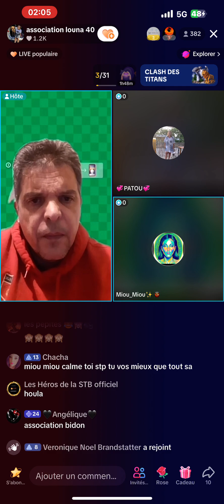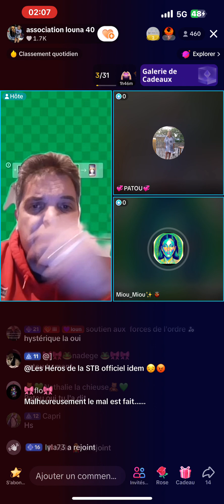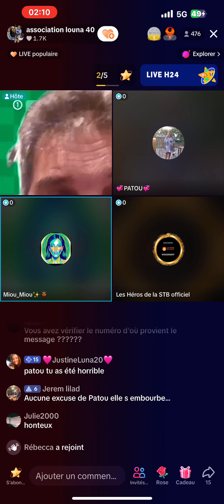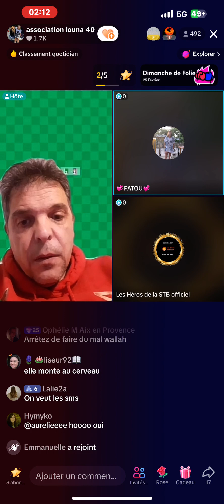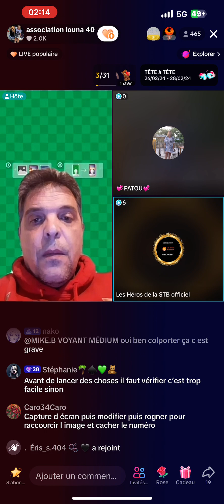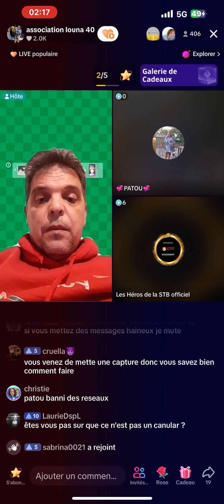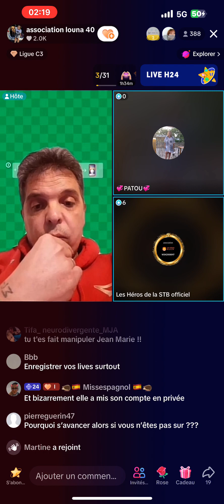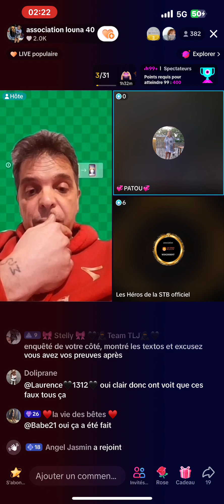l’histoire du sucide parti6 et fin pour aujourdui 😂😂😂😂😂😂😂